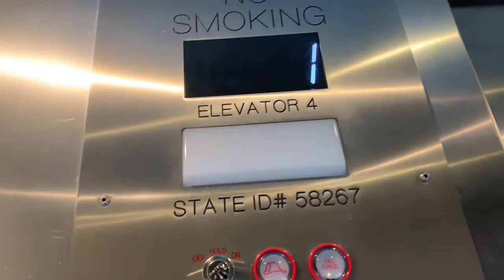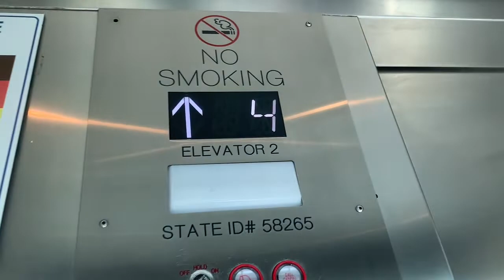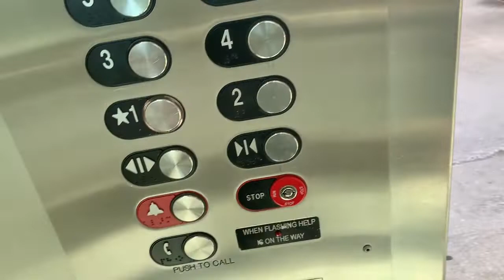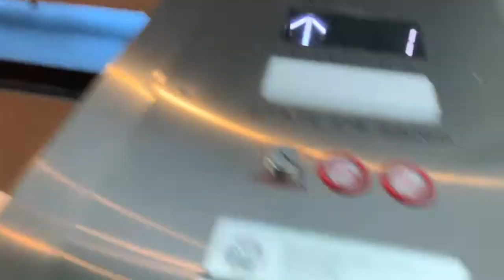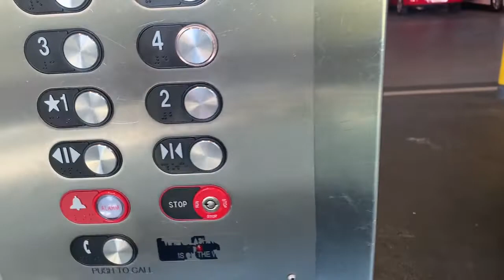SunDial Parking Garage- St. Pete FL